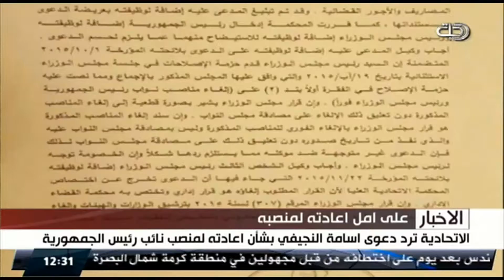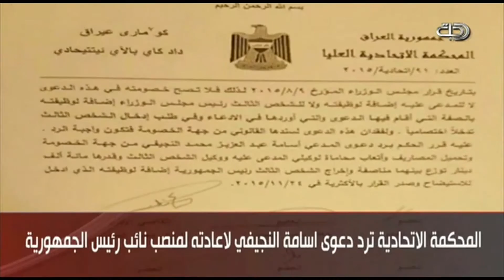اعلامية عراقية001145 191 002044 592